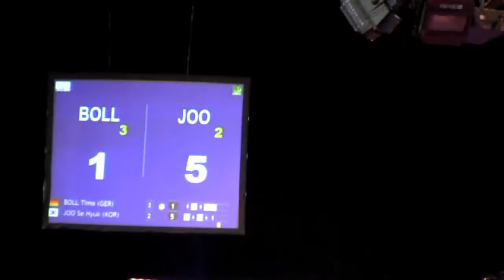最佳侧视角，攻削拉锯战！2011年世界杯波尔vs朱世赫